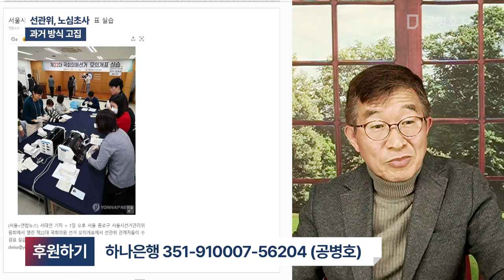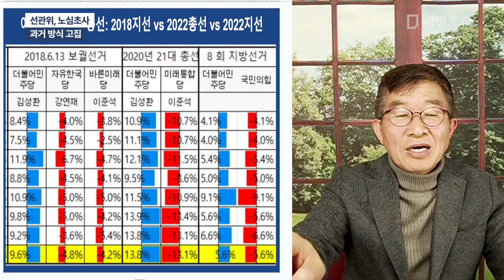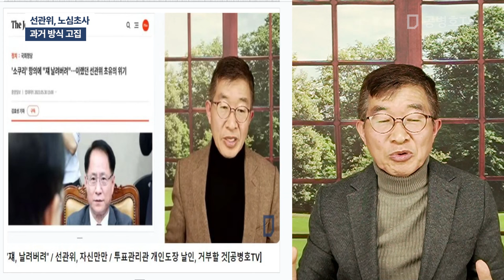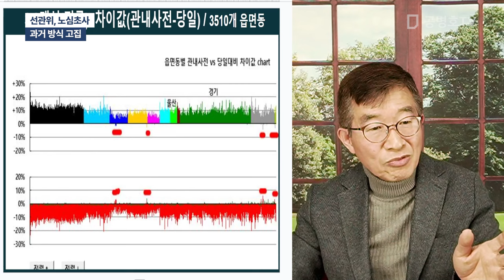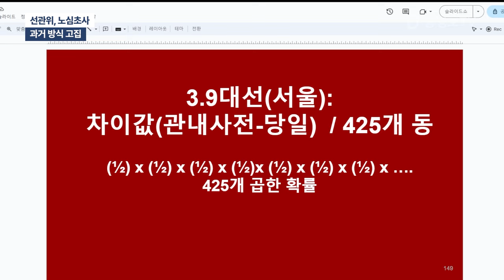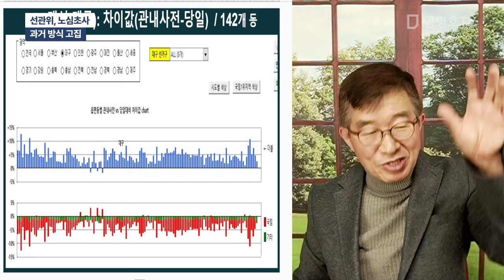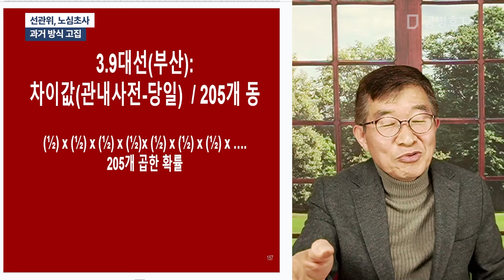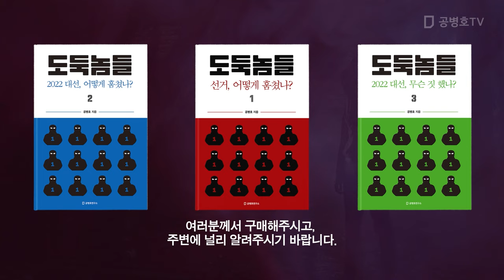선관위, 노심초사 / 과거 방식 고집 [공병호TV]